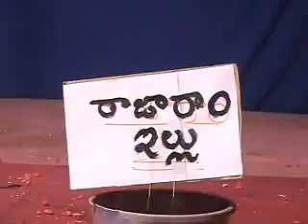mahatmudu malli puttadu drama vidyardhi srujana kuteer.flv